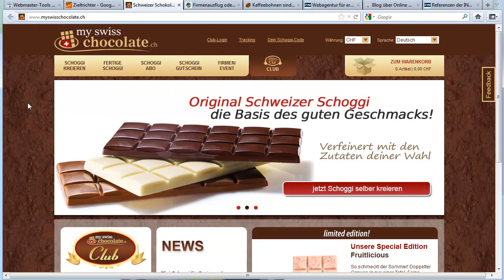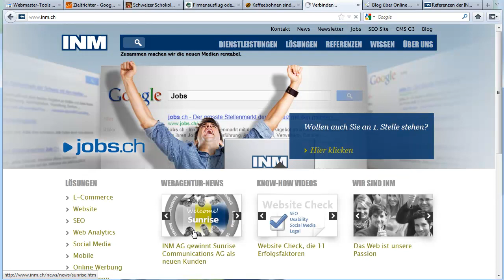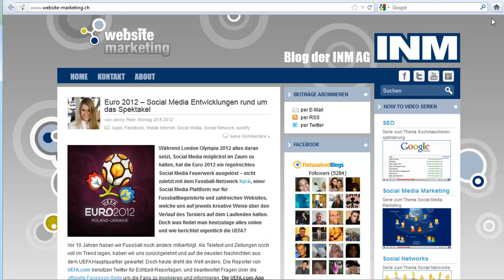Call to Action, ein Element das auf keiner Website fehlen darf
- Früher hatten man Websites weil es zum guten Ton gehörte. Heute sollte mein eine Website haben, damit sie ein Unternehmen beim generieren von Leads oder sogar Umsatz hilft. Das nicht nur bei E-Commerce Lösungen sondern auch bei Websites die für eine Firma stehen, welche Dienstleistungen oder Produkte verkauft, die nicht über's Web offeriert werden können.
Auch diese Seiten brauchen einen so genannten Call to Action (CTA), der sicherstellt, dass das vorgegebene Ziel erreicht wird. Sehr viele Websites lassen aber genau diese Change aus und haben kein klares Ziel auf der Site.
Wie ein Call to Action ausschaut und was er bewirken sollte, wie immer im Video.

Philipp Sauber
INM AG